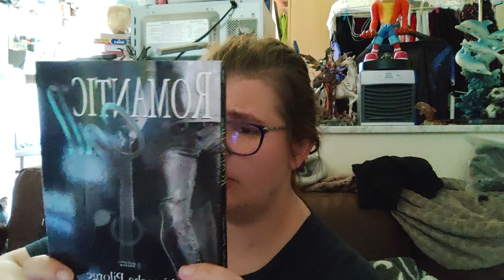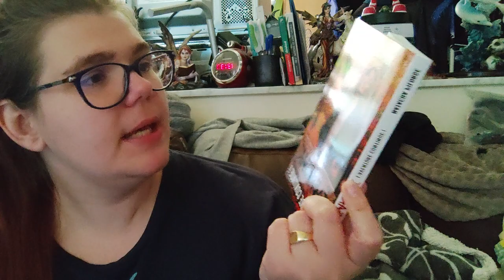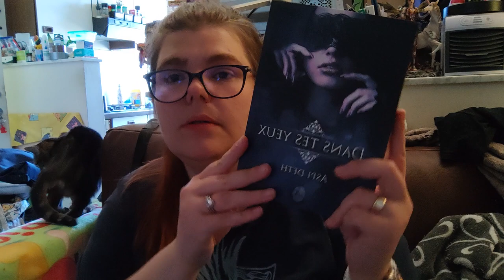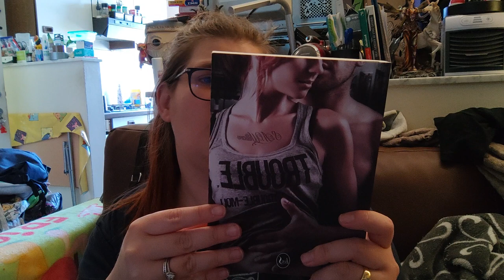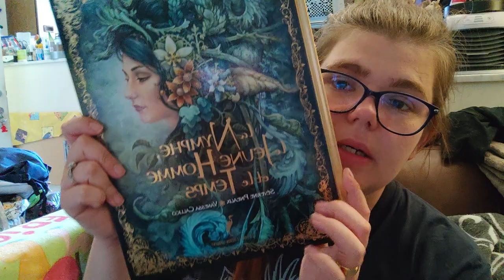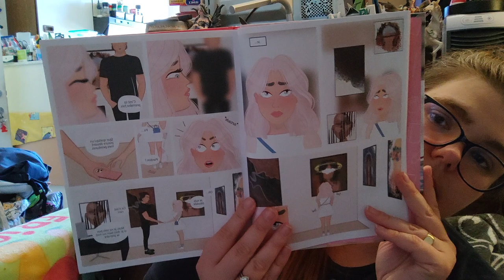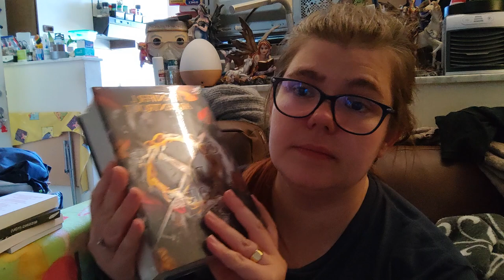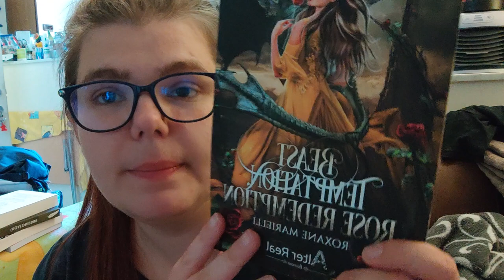BOOK HAUL de mars, avril, mai 2023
Holà il est l'heure tant attendue. BOOK HAUL de mars, avril, mai 2023.
Mon compte:

bebeclochette10

Clochette Arizona

Livraddict :
bebe clochette

ma wishliste:

Vinted :
clochette6715